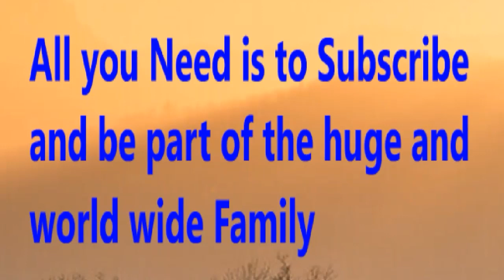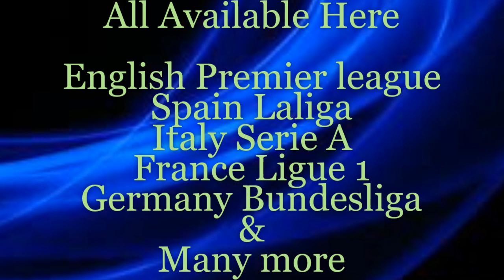Everton vs Watford - Prediction | 2019/20 English Premier League fixtures & Predictions